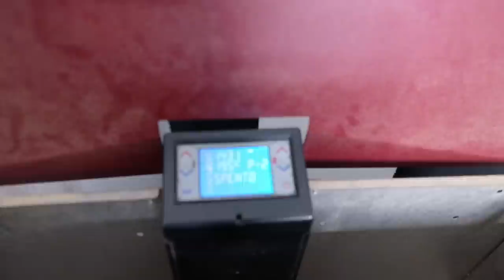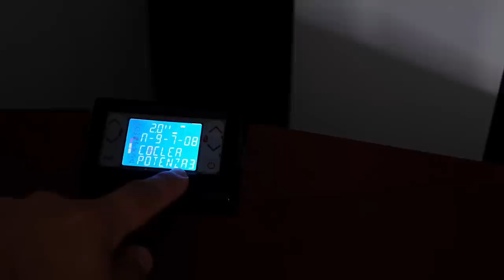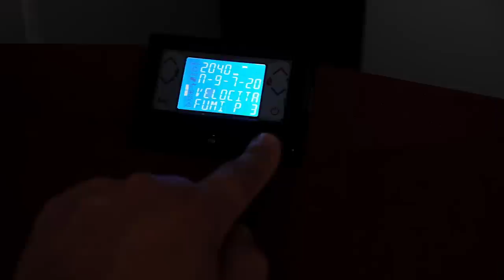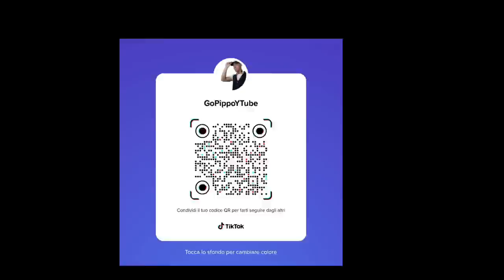Gusci di Nocciole al posto del Pellet? test e valutazione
In questo video vedremo come utilizzare i gusci di nocciole al posto del pellet e risparmiare molti soldi.

Il link del negozio AFFIDABILE per comprare le bucce di nocciola qui

Link AMICI DEL TUBO :
@l'uomo di casa
@Daniel Faw